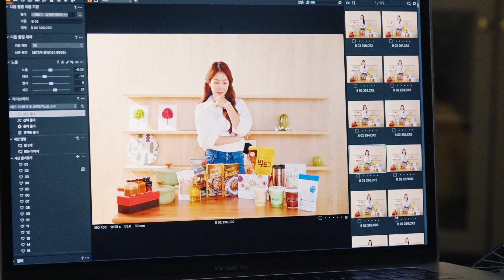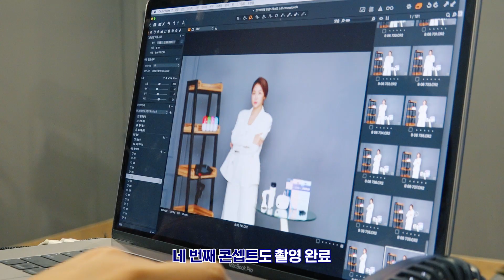[Making Film] 소유(SOYOU) - 2019 대한민국 브랜드 엑스포 홍보대사